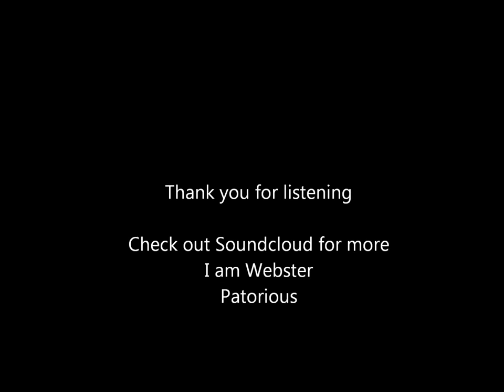Brainwashed by Webster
Brainwashed performed and written by Webster
Track by Necro Set It
Originally recorded at Sinoptic Studios by ExP
Scratching by DJ Turk
Just personal not commercial